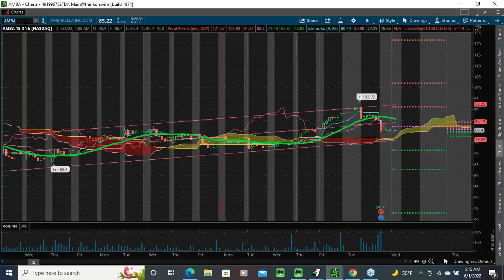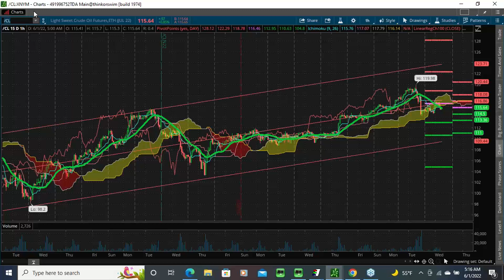2022 06 01 07 06 YOU MUST RE REGISTER Smartertrading411 Morning CALL